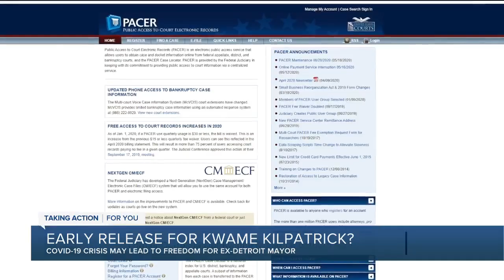Is Kwame Kilpatrick getting released from prison? Here's what we know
Despite claims of an early prison release for disgraced former Detroit Mayor Kwame Kilpatrick, official sources have not confirmed that any such release is imminent.